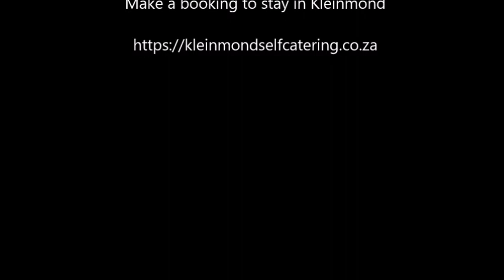Kleinmond Lagoon 10 days after it broke through 2019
Kleinmond Lagoon 10 days after it broke through to the ocean, to provide a safe swimming area for kids this summer. Come experience our beautiful nature, between the mountain and the sea.